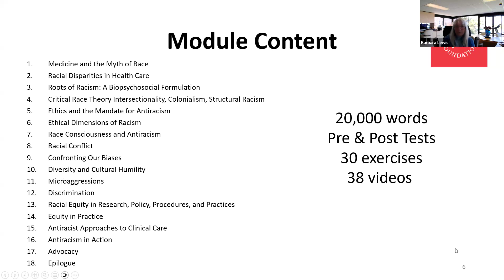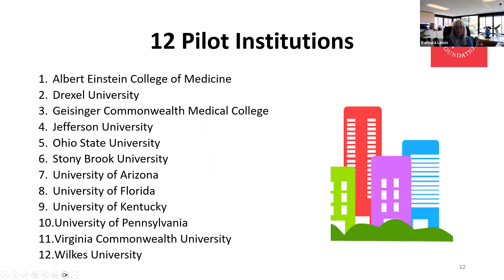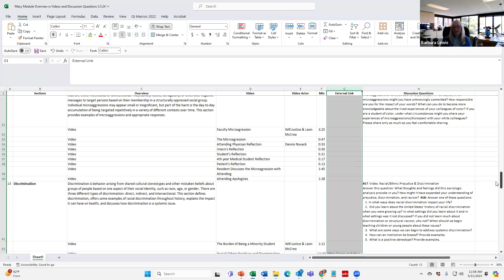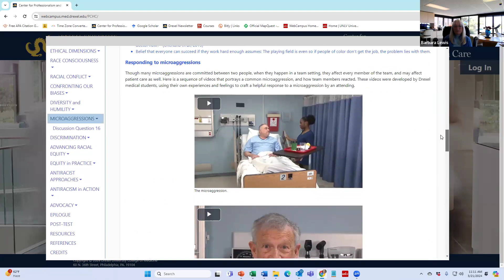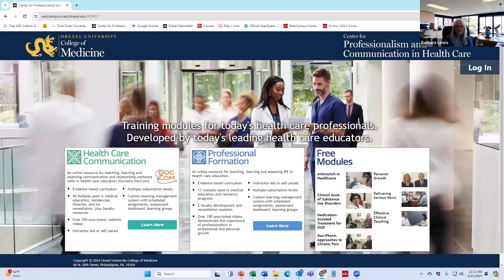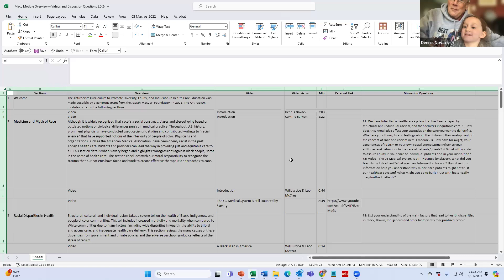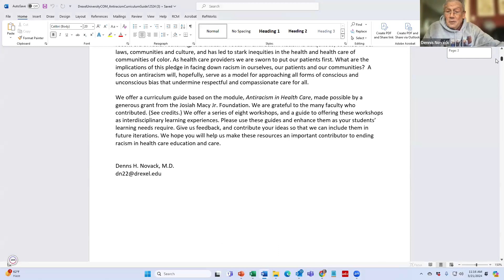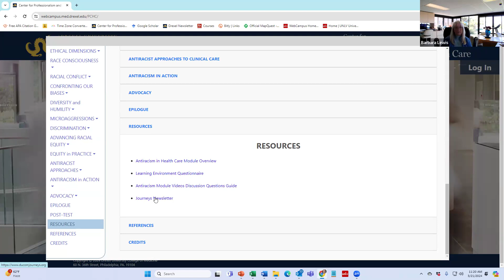Free Antiracism Module Resources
This free Antiracism Module was created through a generous grant from the Josiah Macy Jr. Foundation.

Resources include:
17 Sections
38 Videos
30 Exercises
8 Curriculum Guides with Faculty and Learner Sections
14-Dimension Learning Environment Survey
58-slide PPT for Faculty Development Workshops
3 Asynchronous Faculty Development Workshops are under construction